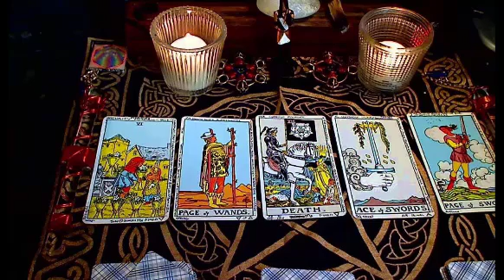SAGITTRIUS💖 THINKS ABOUT YOU NON STOPPING I TELL YOU WHO IT IS Love Tarot Reading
Sagittarius, Aries, Cancer, Capricorn, Gemini, Leo, Libra, Pisces, Aquarius, Scorpio, Taurus, Virgo, Scorpio ,Horoscope, November 2022

Sagittarius 2022
Sagittarius today
Sagittarius  november